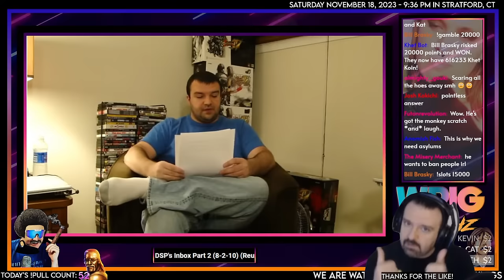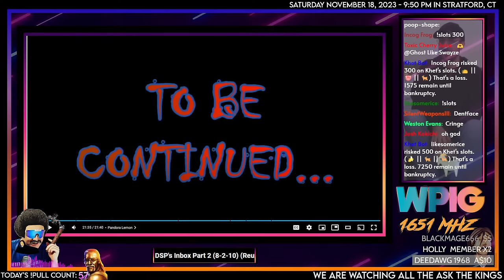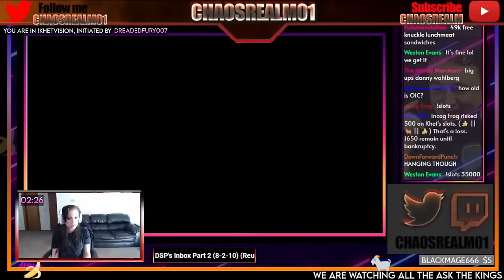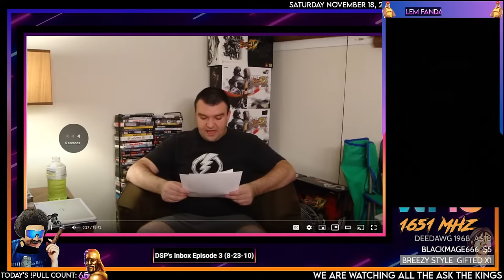The MonkeySpank Monologues - DSP's Ask the King (DSP's Inbox) #1, #2 and #3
00:00 - Music/Slideshow
6:23 - The First Ask The King (DSP's Inbox 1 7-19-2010)
51:25 - DSP's Inbox 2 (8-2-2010)
1:32:58 - DSP's Inbox 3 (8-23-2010)
2:44:34 - Outro/Khetshow

Big Ups to Deadschooled for the Khet edits!